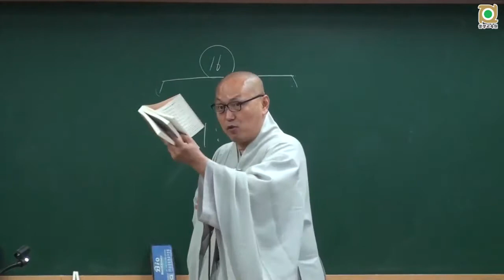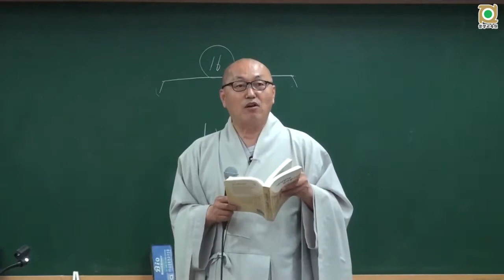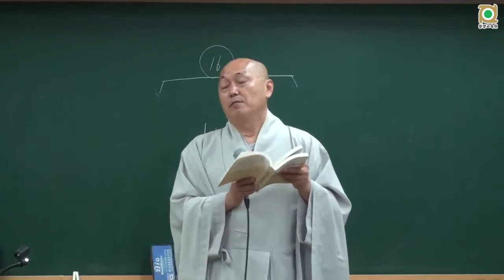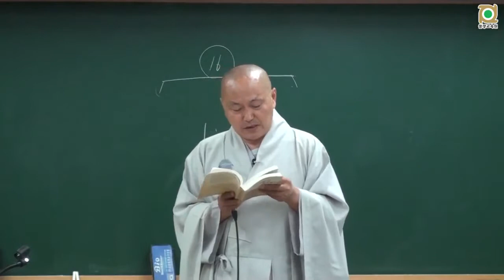아비담마 길라잡이 - 69 제1권 p417 의문意門인식과정 2